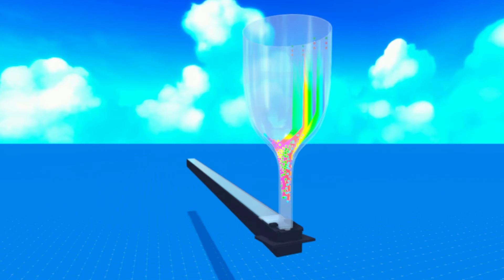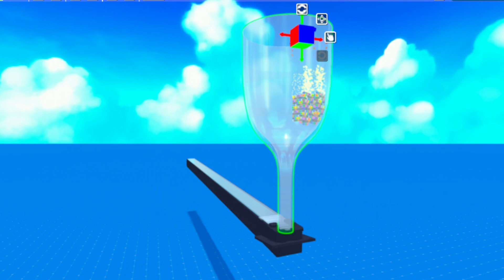MARBLE CANNON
I made a marble shooter but i cant decide witch marble looks better